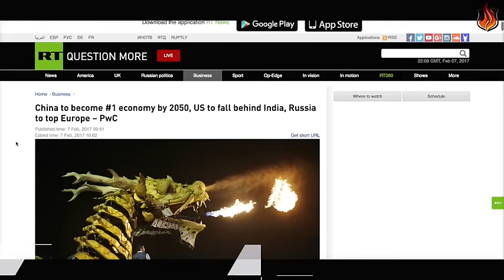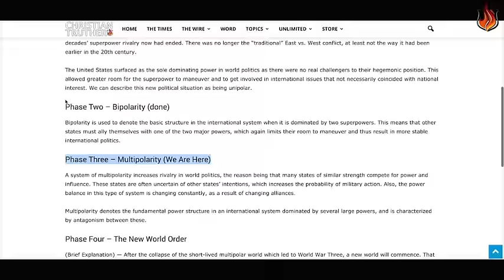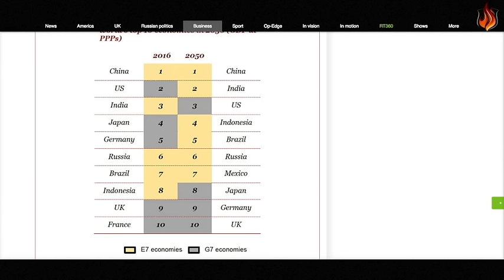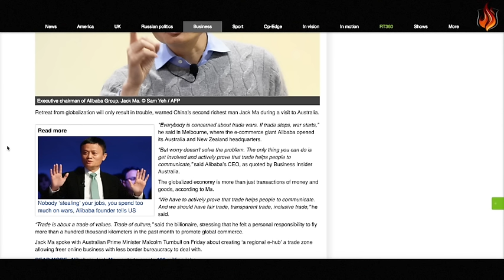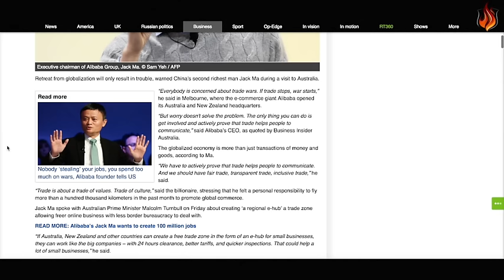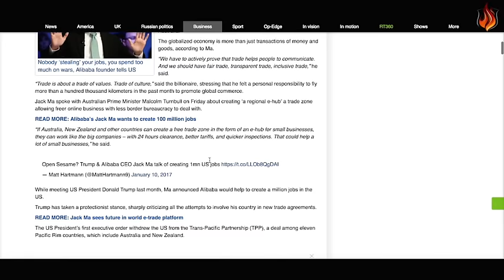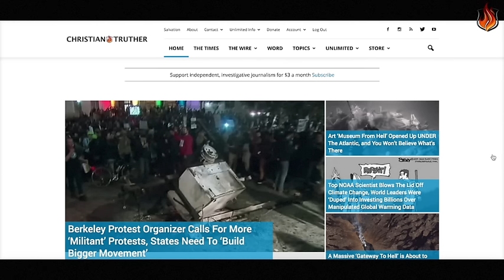The New World Order is Set To Remove the USA from Power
The New World Order is set to attempt to remove the USA from power - For More the latest news, reports and sources used in this video